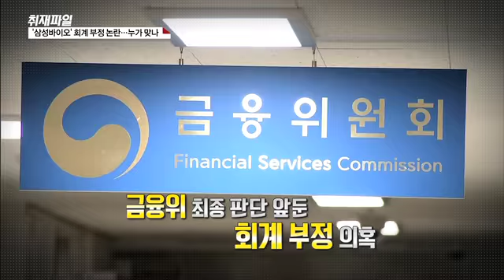[취재파일] ‘삼성바이오’ 회계 부정 논란…누가 맞나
(신현상 / 진행자)
삼성바이오로직스 분식회계를 둘러싼 논란이 뜨겁습니다.
분식회계 논란이 처음 불거졌을 당시 문제가 없다던 금융감독원이 입장을 바꿔 분식회계라고 결론을 낸 겁니다.

그리고 이례적으로 회계기준 위반 사실 사전통지를 공개하면서 삼성바이오로직스를 압박했는데요. 삼성바이오로직스는 회계위반 근거를 밝히라며 행정소송도 불사하겠다는 입장입니다.
여기에 시민단체와 정치권마저 가세해 각종 의혹들을 제기하면서 논란을 더욱 달구고 있습니다.
삼성바이오로직스의 분식회계 여부가 몰고 올 파장, 지금부터 짚어 보겠습니다.